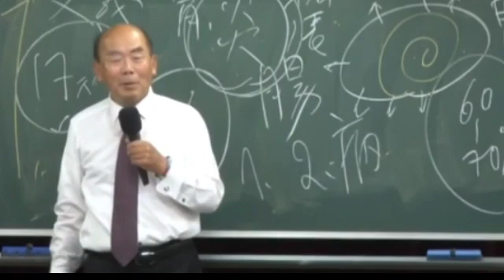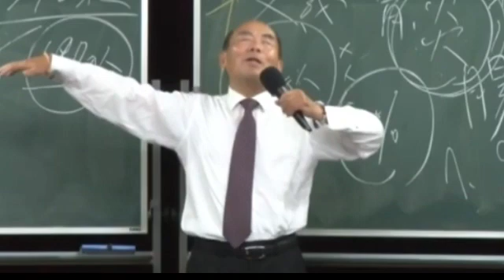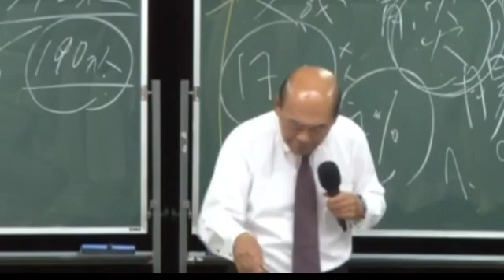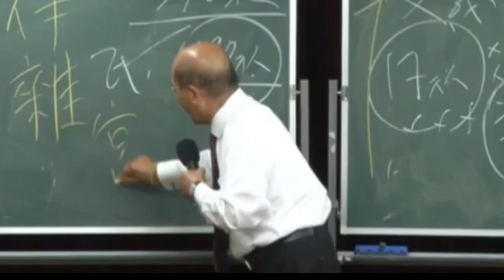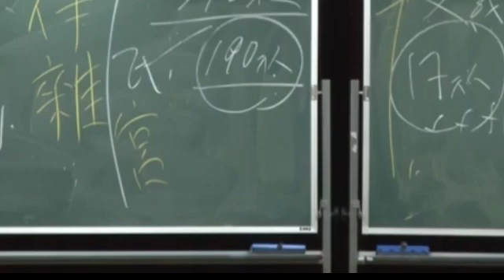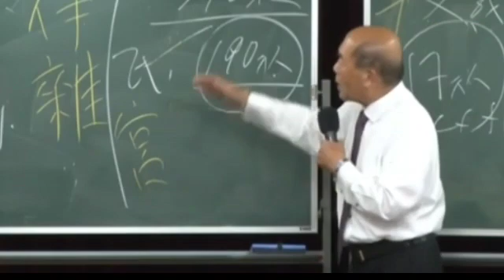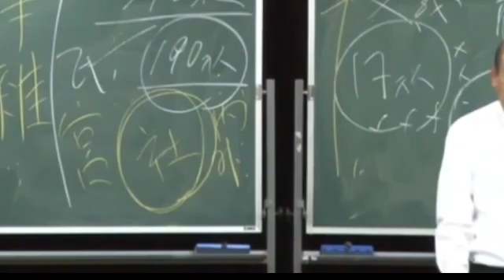宇野正美 磁場がゼロということは奇跡